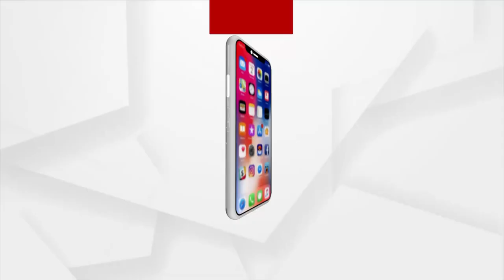Mamita Murder Case: Odisha Government Does not want to give Justice to Mamita Meher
Odisha Government doesn't want to give justice to Mamita Meher rather safe guarding the accused Dibya Shankar Mishra.